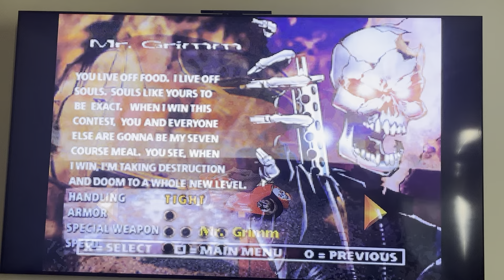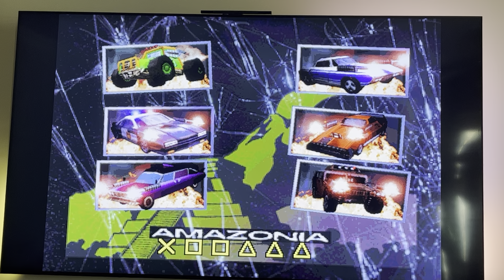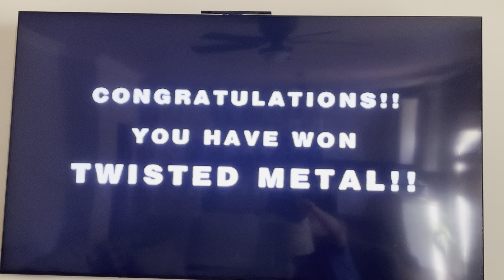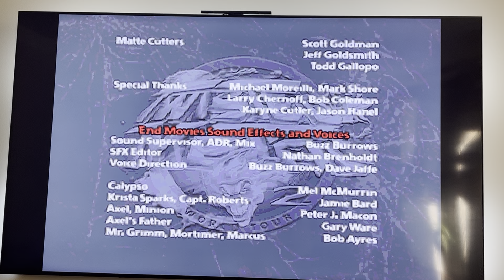Twisted Metal 2 Walkthrough Gameplay - Mr. Grimm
Mr.Grimm play-through of Twisted Metal 2.

Prepare to enter the chaotic and darkly thrilling world of Twisted Metal 2! In this hair-raising gameplay walkthrough, we dive into the twisted minds of SingleTrac, 989 Studios, and the creative genius David Jaffe, all brought to life on the iconic Sony PlayStation. As I steer through the nightmarish arenas with an array of deadly vehicles, we'll compete in a high-stakes contest hosted by the enigmatic Calypso, who promises to grant one wish to the victorious driver. Engage in ferocious battles, unravel dark secrets, and witness the devastating power of vehicular combat in this pulse-pounding adventure. Join me as I navigate the twisted metal mayhem and uncover the mysteries that lie beneath the surface. Don't miss out on this electrifying journey of horror and vehicular combat in this walkthrough and gameplay of one of the greatest games ever made, Twisted Metal 2! This Twisted Metal 2 Gameplay and Walkthrough will include a review, thoughts, tips, gameplay and the ending wrap up. @DavidJaffeGames